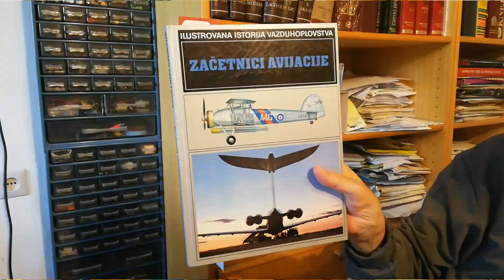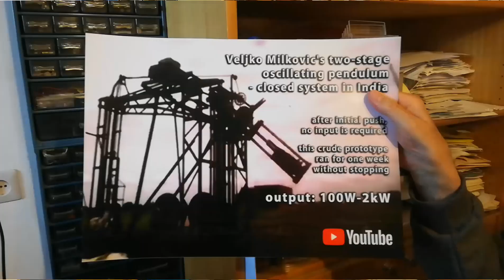Nothing is impossible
* English subtitles available in the video player settings *

Veljko Milkovic explains what the logical development path for every emerging technology is and that nothing is impossible in science and tech if we work step by step and follow the realistic path of development.

video language: Serbian
subtitles: English
video duration: 05:02 min.
video recorded: May 07, 2024
published: May 16, 2024
filming location: Novi Sad, Serbia